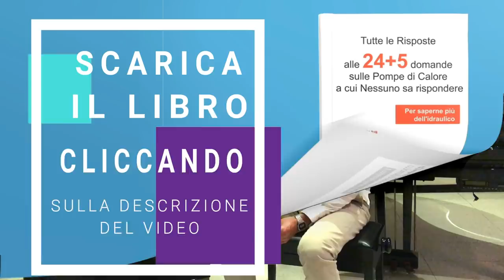Quattro chiacchiere con Luca Mercalli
365 giorni l'anno. Il prezzo del solare termodinamico è troppo alto e l'elevata manutenzione lo rende molto costoso nella gestione.